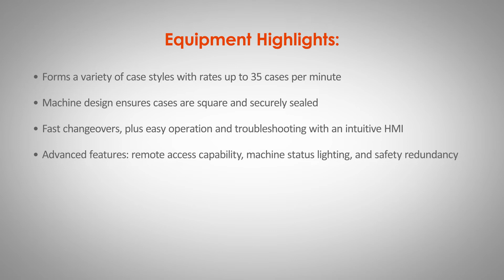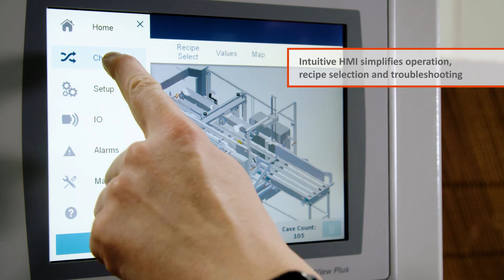CE35-T Case Erector by Pearson Packaging Systems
Pearson's CE35-T Case Erector forms a variety of case styles with tape at rates up to 35 cases per minute. The machine uses dual opposed vacuums to open cases from both sides, and comes with an intuitive HMI supporting operation, changeovers and troubleshooting. Plus, advanced features including Remote Access capability, machine status lighting and safety redundancy come standard.